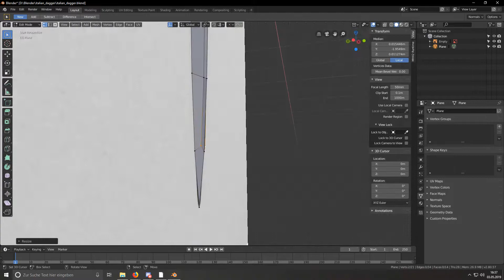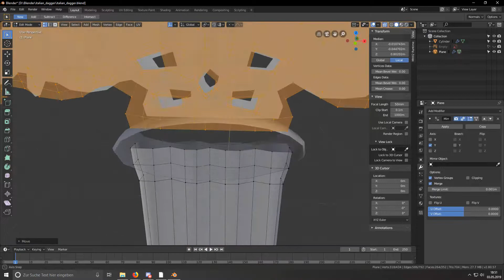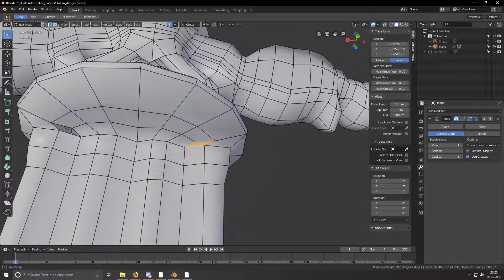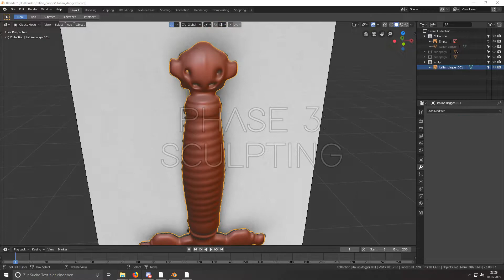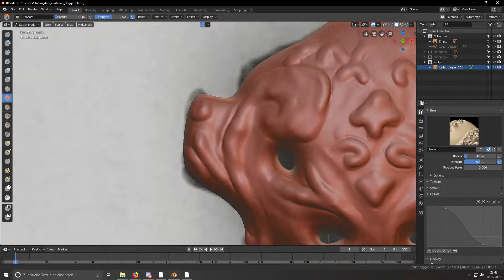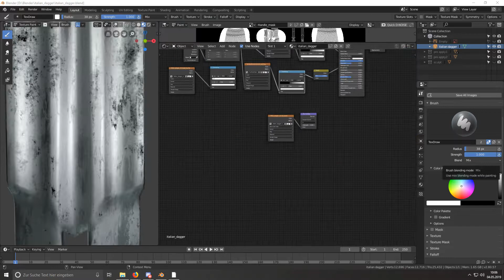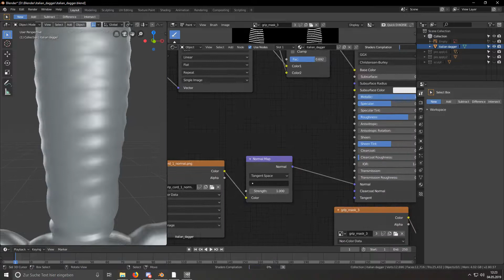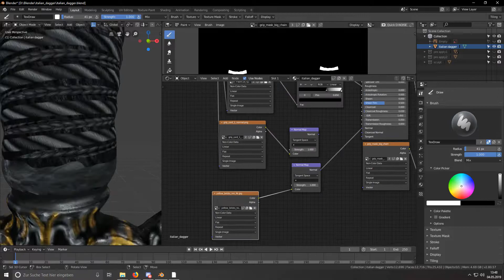ANCIENT Italian Dagger Creation - Blender 2.8 - Timelapse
this is another dagger modeled from real life reference. it is stored in the amazing wallace collection located in london. im sure there will be more videos about these weapons.